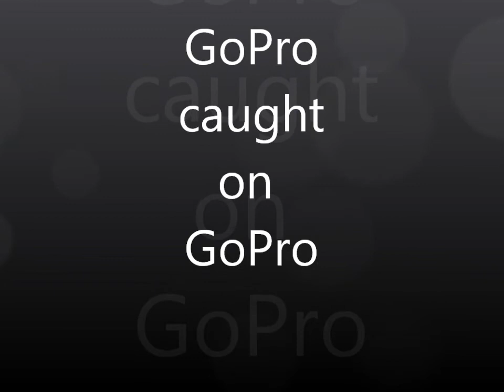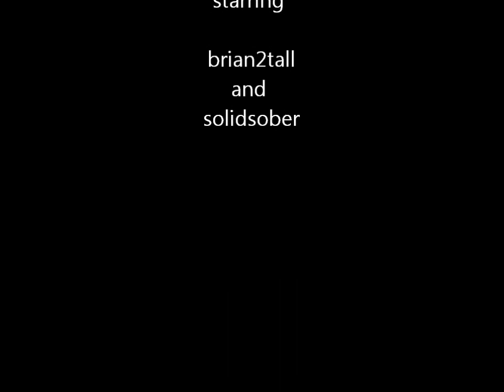GoPro caught on GoPro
How often does someone using a GoPro camera randomly ride up on a GoPro van? I wasn't wearing the camera at the time - it was in my tank bag, so I grabbed it when I spotted the van. riding with my buddy brian2tall on highway 17 outside of Sudbury,Ontario.